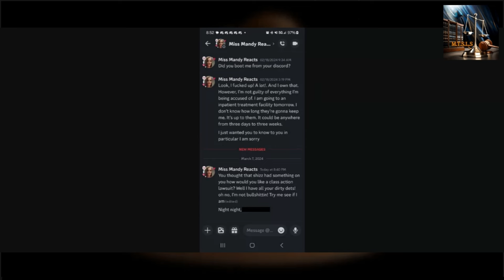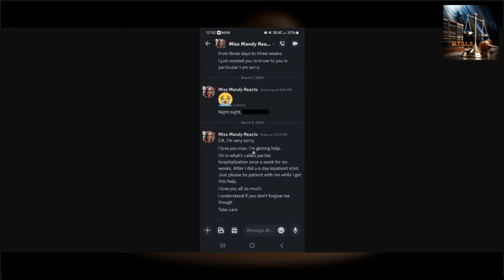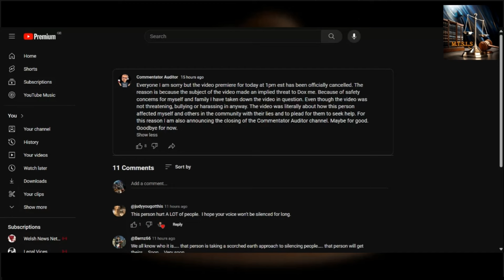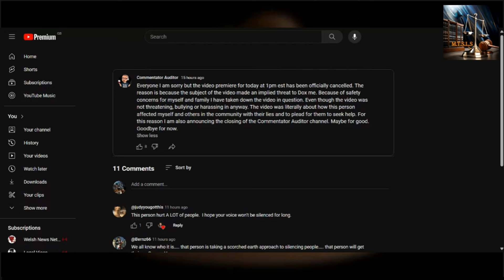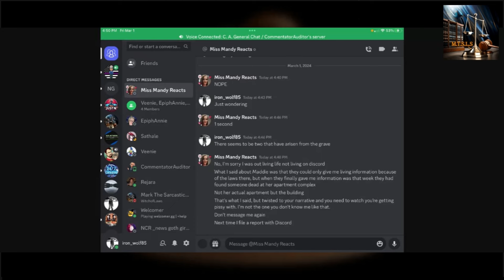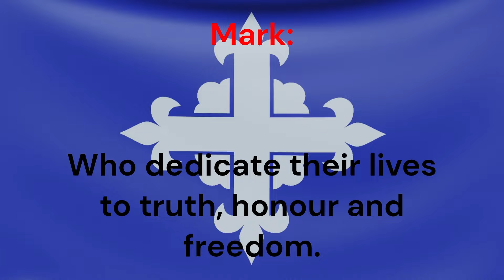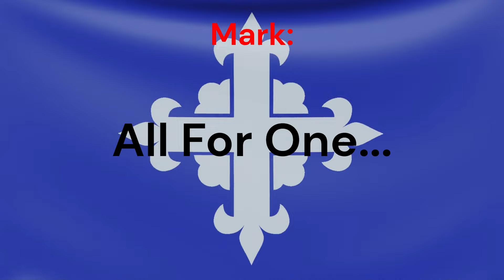Mark opens up about the lies, threats and intimidation tactics of Miss Mandy.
I believe it is about time that I start to address some of the lies, threats and intimidation tactics that have been used by Miss Mandy to coerce others into silence.

Her deceit has caused significant harm, much of which is beyond the scope of this one video which, instead, serves as an introduction to inner workings of an abusive, compulsive liar that has caused untold amounts of damage to almost everyone she has interacted with. Her continued bad behaviour can not go unchallenged or unabated - no matter how many times she copies and pastes an apology.